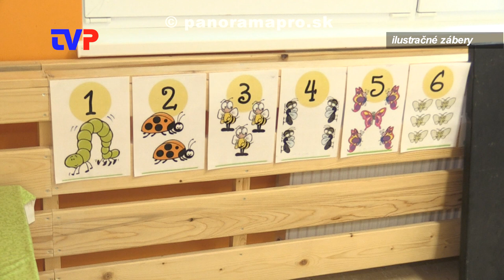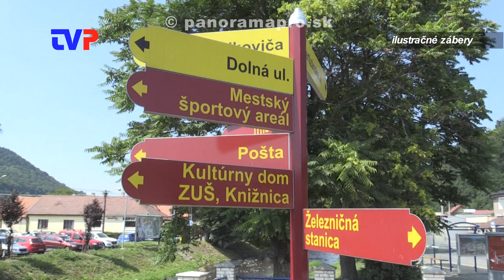Aké poplatky idú v meste hore?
Rozhovor s primátorkou Žarnovice o nových VZN na tento rok.